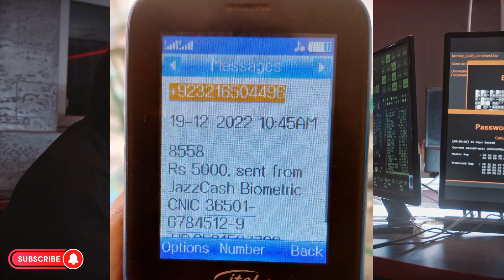How People Withdraw Your Money Money From Jazzcash Account | Jazzcash Fraud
Agar ap ne logo ne kuch pochna hai tu nichay comments me poch sakte hain

Join Aliexpress Group Buy Whatsapp Group:
Follow this link to join my WhatsApp group: